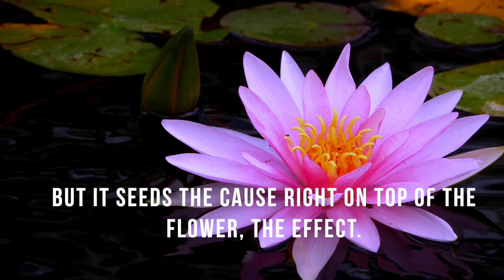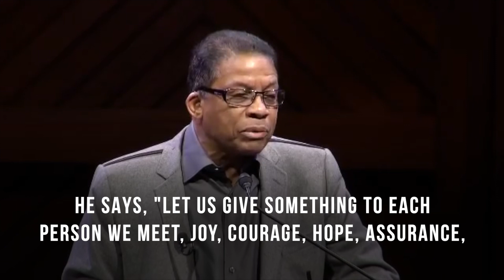Meaning of Nam Myoho Renge Kyo | Nichiren Buddhism(Part-2)